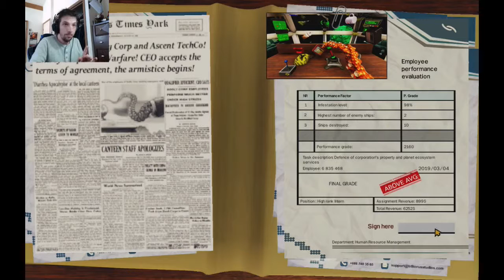Godly Corp - MY TENTACLE GOT STUCK TO MY BALL